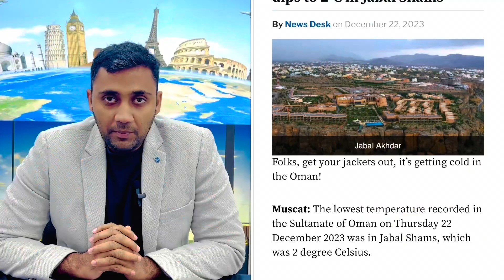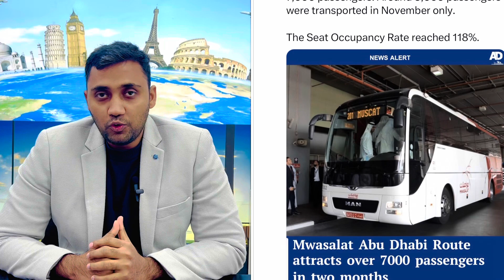ওমান প্রবাসীদের খুশির খবর!ওমান না এসে কোম্পানি করতে পারবেন।ফ্রি ভিসা বা অবৈধ রা যেভাবে রক্ষা পাবেন।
আজকের ভিডিওতে  RAJIB4U মাধ্যমে আপনারা দেখবেন,

হিমশীতল বরফ পড়ছে ওমানে, ওমানের ভিসার কবে খুলবে?
ওমানের ভিসা বন্ধ হওয়ায় এর বিকল্প ব্যবস্থা কী জানুন।ওমানের ভিসা কবে খুলবে।ফ্যামিলি ভিসার কী হবে।Oman.
ওমানে দালালের খপ্পরে পড়ে যারা এসেছেন তারা এখন কী করবেন? ওমান প্রবাসী যারা কষ্টে আছেন তাদের জন্য এটি
বর্তমানে ওমান প্রবাসীদের সমসাময়িক সব প্রশ্নের উত্তর!
কারা ভিসা ছাড়া ওমানে প্রবেশ করতে পারবে?
কপিল বা আরবাবের অনুমতি ছাড়া ভিসা লাগানোর উপায়।
আউটপাসে যারা দেশে গেছে তারা আসতে পারবে?
আউটপাসে যারা দেশে গেছে তাদের জন্য সুখবর! দুই বছরের আগে আসতে পারবেন ওমানে? ঘটনার সত্যতা জানুন। OmanBD|
How much money do you need to get Oman visa | ওমানে আসতে কত টাকা লাগে? যারা আসতে চান অবশ্যই দেখবেন | Oman| Oman Important News OMAN🇴🇲
ওমান প্রবাসীদের গুরুত্বপূর্ণ খবর।Good news for Oman probashi।শুভদিন আসছে ওমান প্রবাসীদের।Oman Sultan
ওমানের বতাকা লাগানোর নতুন ফি সম্পর্কে শ্রম মন্ত্রণালয় কী বলছে।Oman new work permit fees | new law|

oman law,oman factওমানে যে আইন ভঙ্গ করলে মৃত্যুদন্ড যে ছয়টি কাজ করলে হতে হবে কঠোর শাস্তির মুখামুখি

ওমান প্রবাসীদের নতুন ভিসা ফি সত্যি নাকি গুজব?কবে কখন কিভাবে কার্যকর হবে এই ফিNew visa fee for Expart

ওমান প্রবাসীদের গুরুত্বপূর্ণ নিউজ,Oman Prabashi news,Bangladesh embassy salalah,new law oman,fine।
Labor card pin deadline extended, oman important news update,noc oman,contact of work oman,
ওমানের আজকের নতুন খবর, Oman NOC, latest Updates.,
how to get spain tourist visa from Oman ওমানের খবর, ওমানের আজকের নতুন খবর, ওমানের আজকের নিউজ,
ওমান প্রবাসী নিউজ, ওমান এ তালাবাত।
Bangla Talkshow এর মাধ্যমে  Probash Kotha,প্রবাস কথা talabat delivery? এর প্রবাস তথ্যকেন্দ্র, Probash Tottho Kendro
এইসব এর  how to,probash time bulletin,বাংলার প্রবাস জীবন,প্রবাসের আজকের খবর জানাবো আপনাদের।
oman probashi news,ওমানের বাংলা খবর,ওমানের খবর,ওমান প্রবাসীদের খবর,ওমানের নিউজ,প্রবাস টাইম,প্রবাসের সংবাদ,প্রবাসের খবর,প্রবাস নিউজ,
ইত্যাদি নিয়ে আলোচনা করবো, probas time,Probash time news,প্রবাস টাইম বুলেটিন,প্রবাস টাইম নিউজ,
oman news,omaner news,corona update,probashi news,probasher news,
ড্রাইভার ভিসা,oman visa,bd news,oman news today,
oman flight news today,
today oman visa news,
oman latest news today,
times of oman news today,
oman new news,
oman visa price,
omani riyal,
oman muscat news,
oman open flights,
oman visa open,
oman,muscat,
oman visa.open,
gamca,ওমানের খবর আজকের,exclusive।
Bangla Talkshow, Probash Kotha,প্রবাস কথা
bd talk show,প্রবাস তথ্যকেন্দ্র, Probash Tottho Kendro
breaking news,probash time bulletin,
বাংলার প্রবাস জীবন,প্রবাসের আজকের খবর, RAJIB4U,
oman probashi news,ওমানের বাংলা খবর,
ওমানের খবর,ওমান প্রবাসীদের খবর,
ওমানের নিউজ,প্রবাস টাইম,প্রবাসের সংবাদ,
প্রবাসের খবর,প্রবাস নিউজ,
probas time,
probash time news,

কি কি বিষয়ে আলোচনা করা হয়েছেঃ

How to apply Turkish tourist visa| প্রবাসীরা কিভাবে টার্কিশ ই-ভিসার জন্য আবেদন করবেন।Turkish e-Visa|

ওমান প্রবাসীরা খুবই সতর্ক থাকবেন যে দুইটি বিষয়ে।দেখুন সুলতানের বউ কী কর
Footage Credit: RAJIB4U

"RAJIB4U" is the Most Reliable youtube Channal and  Online content creator in the World, In search of light with goodness.

RAJIB4U has the sole rights of all contents and it does not give permission to any business entity or individual to use these contents except ‍RAJIB4U.

This Channel is the Based on Technology Travel Food Vloging Migrant News and Current Affairs. The uploaded all contents are Made by me. Also Sometimes We are using some Third-Party materials where we have the specific authorization and permission to use this on YouTube.

- RAJIB4U